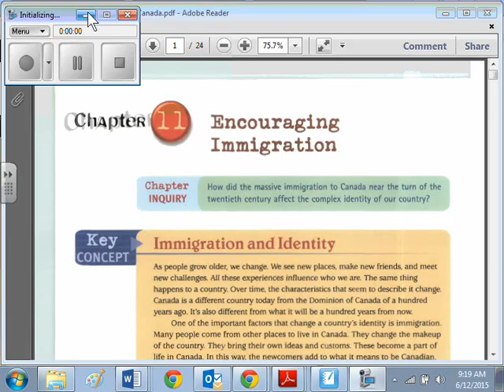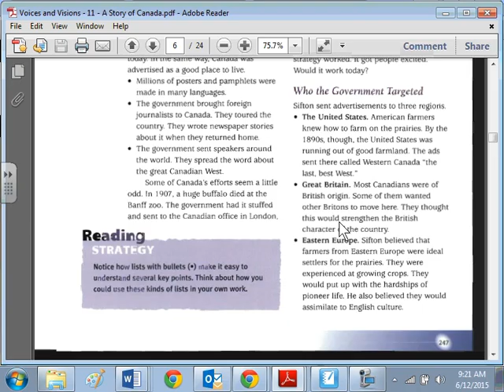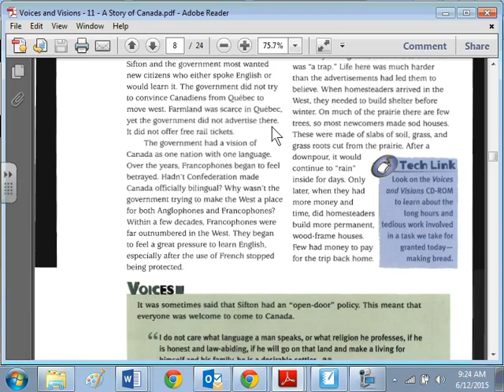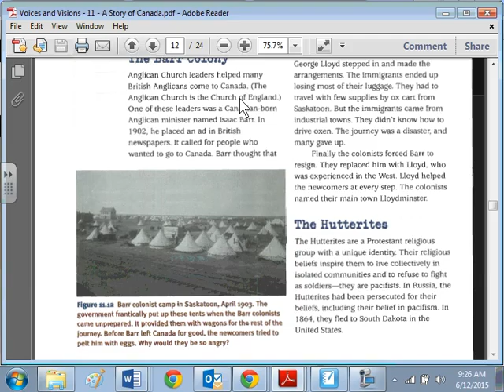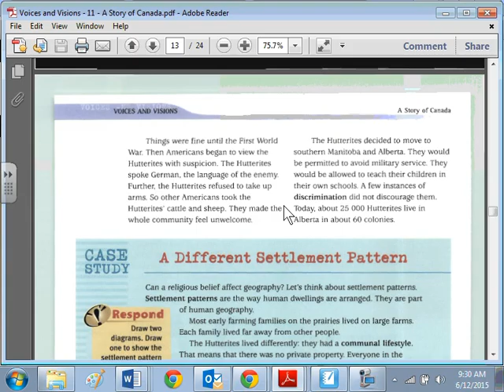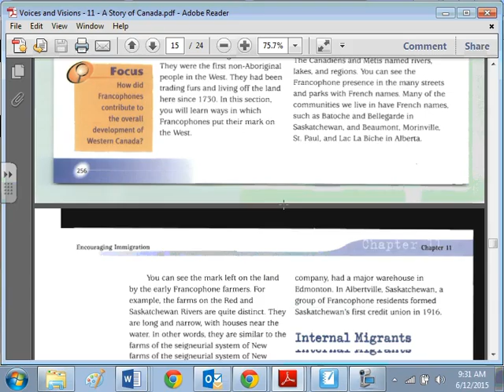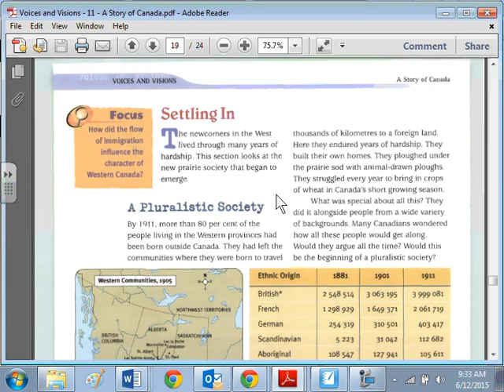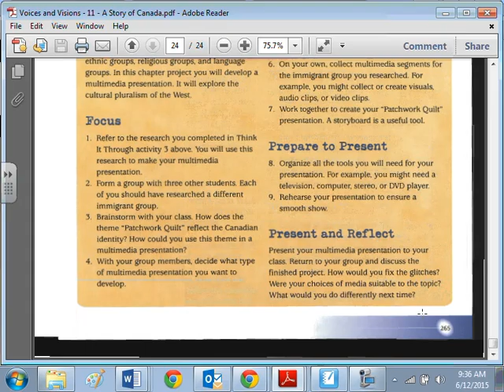Social Studies 7 Ch 11 Review